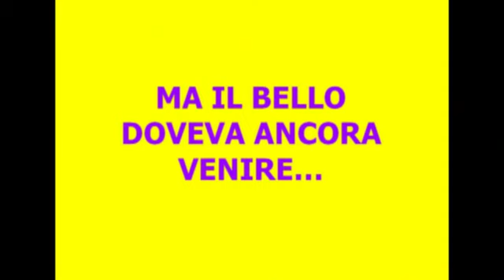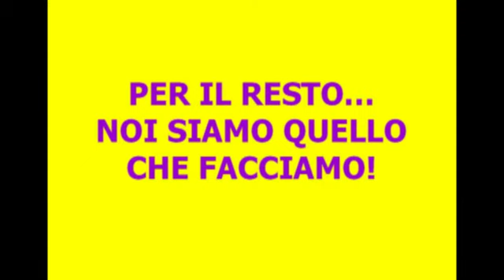Schiacciamisto5 e Noi in viaggio a Bibione.mp4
Schiacciamisto5 in trasferta a Bibione. Noi in trasferta a Bibione. Noi siamo quello che facciamo. Noi siamo questo. Noi siamo Schiacciamisto5.